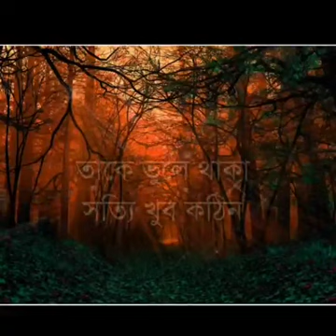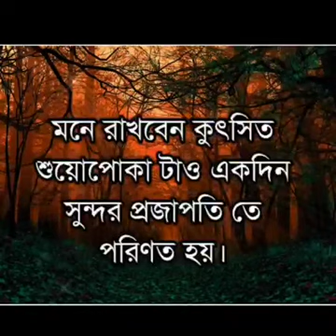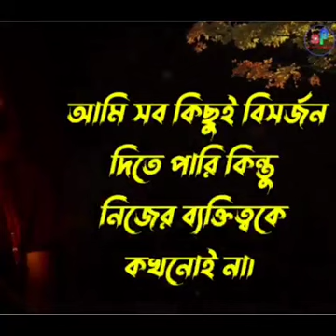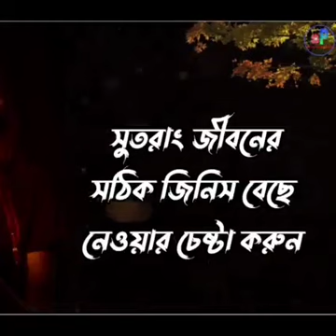June 1, 2023